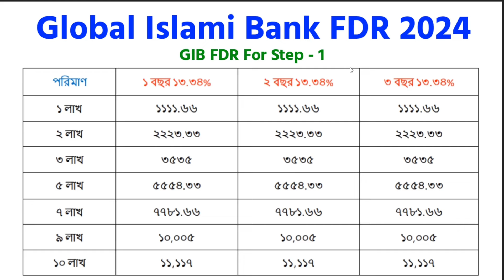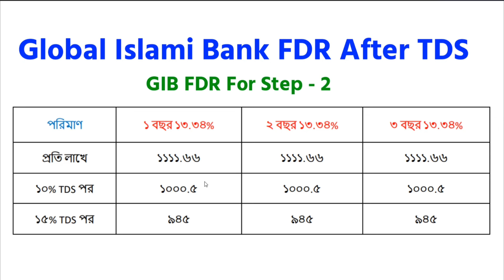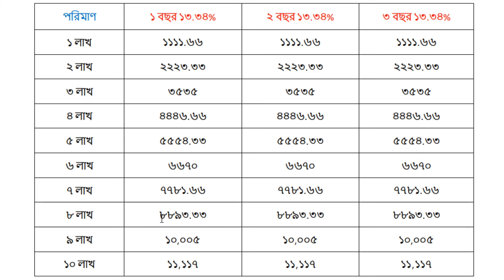Islami Bank Fixed Deposit Global Islami Bank এফডিআর করার নিয়ম ২০২৫ গ্লোবাল ইসলামী ব্যাংক